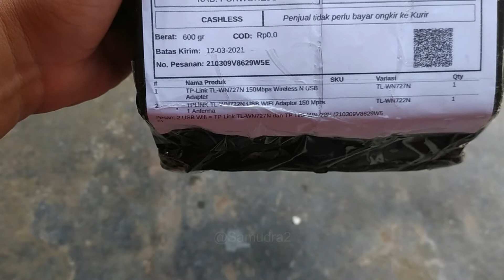TP link wn722N dan TP link wn 727N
perbandingan dengan kedua produk ini g begitu banyak,
secara sinyal jg sebenernya mirip mirip